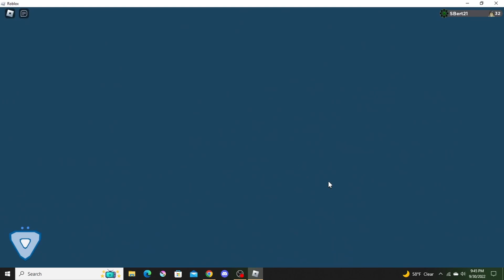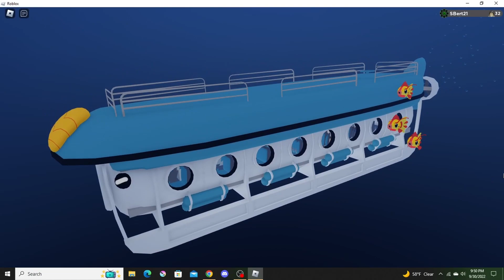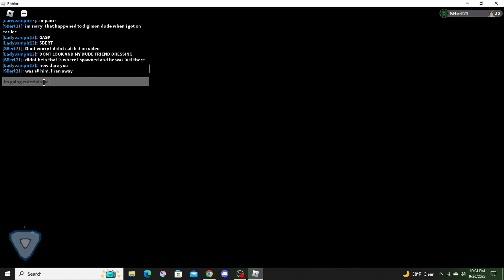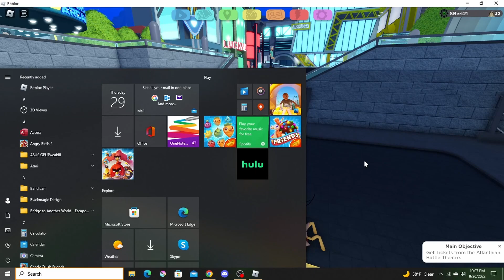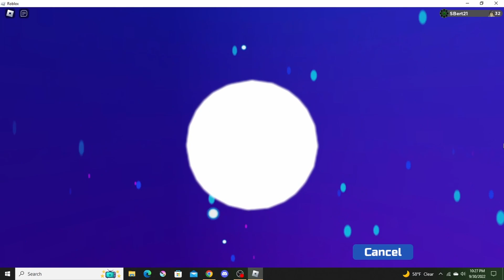Loomian Legacy Feat. LadyVampir 32 - Atlanthian City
Finally made it too town!